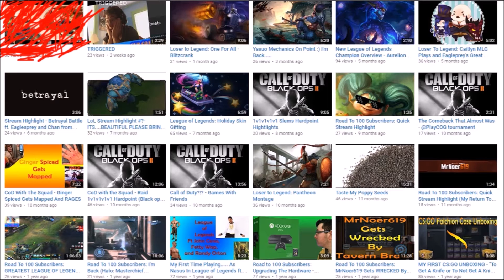Noer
Hahaha! This is just a joke, don't take anything seriously.

Songs used were Damn it feels Good to be a Gangsta, Gangsta Rap Made Me Do it, and Next Episode